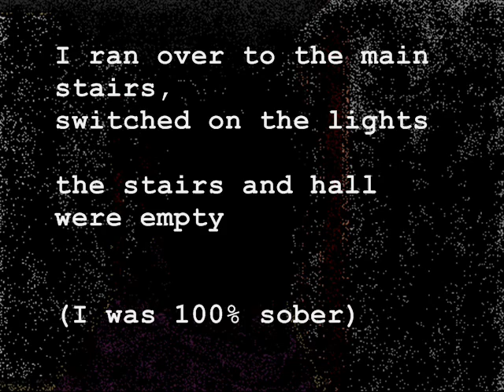The San Jose Ghost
I tried to recreate the story about the ghost I saw 26 years ago.

End music courtesy The Queen's Own Rifles of Canada